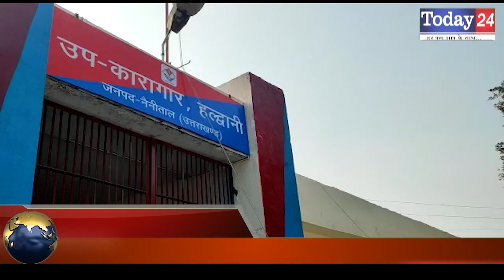जेल में उत्तरायणी की धूम | Today24